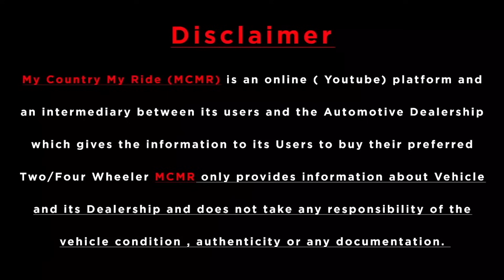Royal Enfield Price Only ₹25,000 To ₹30,000 At Bhumi Motors 🔥 Ninja In ₹65,000 Only 🔥